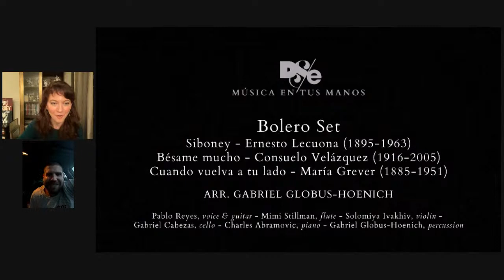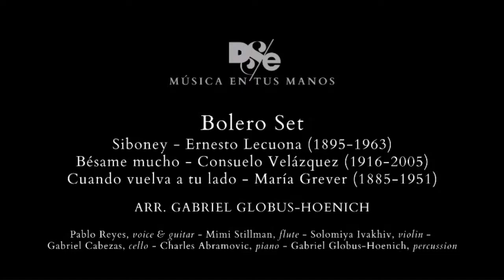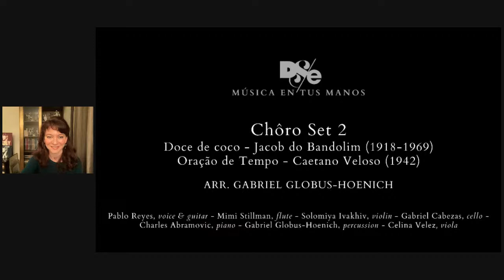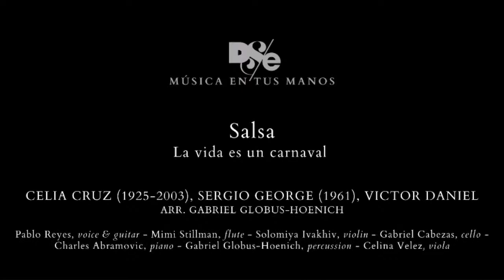DSE “Música en tus Manos” (Music in Your Hands) 2015 concert Re-broadcast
Dolce Suono Ensemble's “Música en tus Manos” (Music in Your Hands) 2015 concert re-broadcast
Livestream hosted by Mimi Stillman and Gabriel Globus-Hoenich

A very special concert as part of our  “Música en tus Manos” project exploring the chamber and popular music of Spain and Latin America and engagement initiative with the Latino community of Philadelphia.

Choro Set 1 (arranged by Gabriel Globus-Hoenich)
@03:30 Waldir Acevedo "Brasilierhinho"
@07:08 Pixinguinha "Naquele tempo"
@11:14 Manuel Ponce "Trío Romántico"
Bolero Set (arranged by Gabriel Globus-Hoenich)
@28:00 Ernesto Lecuonoa "Siboney" - Consuelo Velázquez "Besame mucho" - María Grever "Cuando vuelva a tu lado"
@44:34 Zhou Tian "Viaje for Flute, Cello, and Piano" [trio version world premiere]
@56:15 Nino Rota "Trio for Flute, Violin, and Piano"
Choros Set 2 (arranged by Gabriel Globus-Hoenich)
@01:10:44 Jacob do Bandolim "Doce de Coco"
@01:14:12 Caetano Veloso "Oração Ao Tempo"
Salsa (arranged by Gabriel Globus-Hoenich)
@01:20:18 Celia Cruz, Sergio George, Victor Daniel "La vida es un carnaval"

The artists:
Pablo Reyes, voice/guitar
Mimi Stillman, flute/alto flute
Solomiya Ivakhiv, violin
Gabriel Cabezas, cello
Charles Abramovic, piano
Gabriel Globus-Hoenich, percussion
with Celina Velez, viola